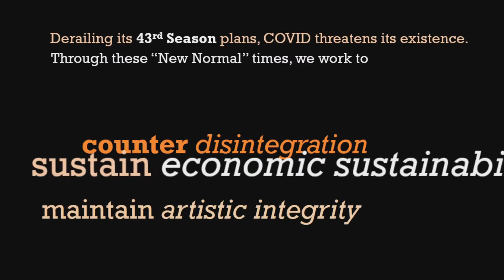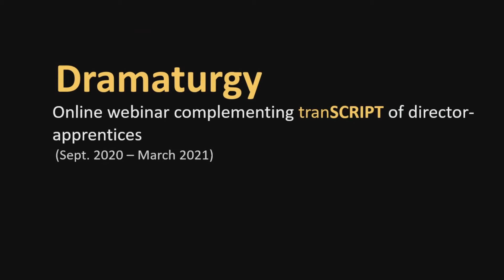stayingalive: Riding the Crests of the Pandemic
Coping with the COVID PANDEMIC. In three phases, the practice and knowledge of in-based artists and participants from various parts of the country are enhanced by craft-based modules. Exploring new modalities, new plays and their production see performance in post-COVID times. IPAG has framed these phases according to the pandemic circumstances from adaptation, transition, and the resurrection foreseen in 2021.

The workshop is dubbed tranSCRIPT.